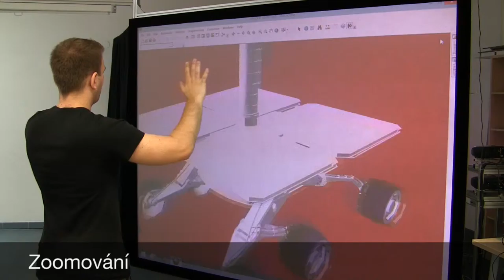Ovládání ESRI ArcScene gesty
Ovládání aplikace ESRI ArcScene pomocí gest snímaných Kinectem. Diplomová práce Martina Čapka.